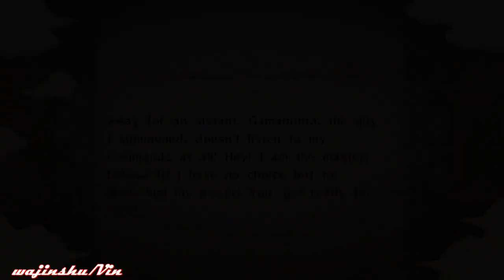Naruto Ultimate Ninja Storm Walkthrough Part 143 Naruto vs Gamabunta (Chunin Exam Arc)